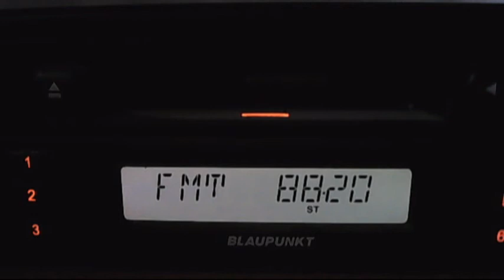stil fm ontelnita in blank cu broom 17:02